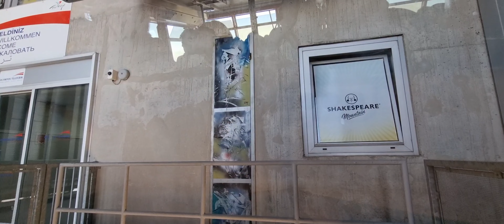Olympus Cable Car - Antlaya - Turkey - View from the very busy Cable Car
Best Stock Trading Course. Only the students can recommend to others

When Buying anything online, buy via Top Cash Back and get money back on purchases
Use the link below to get sign up bonus :)

Musician: @iksonmusic